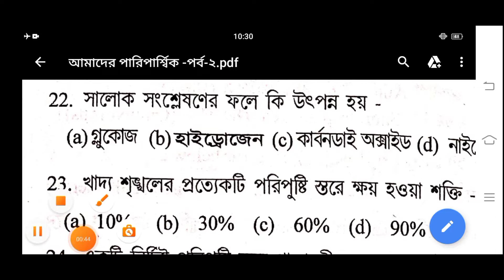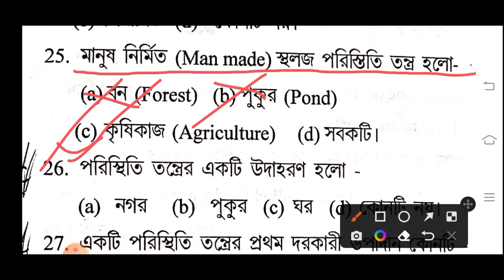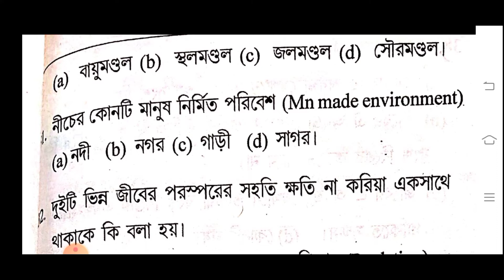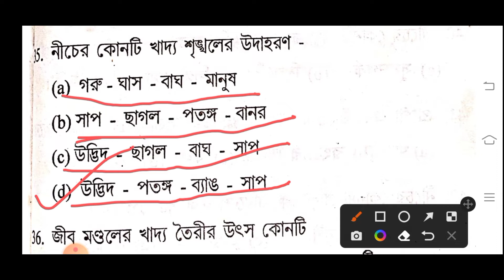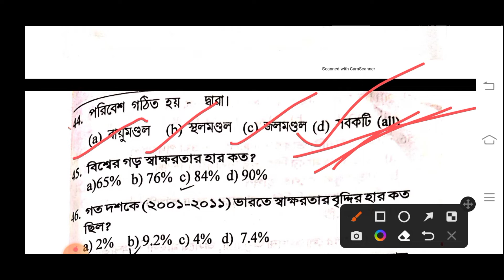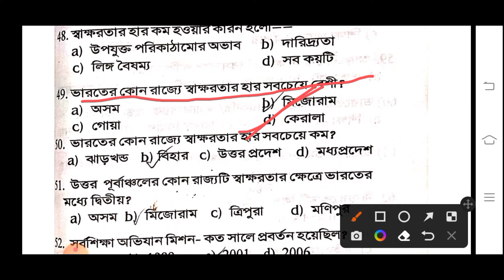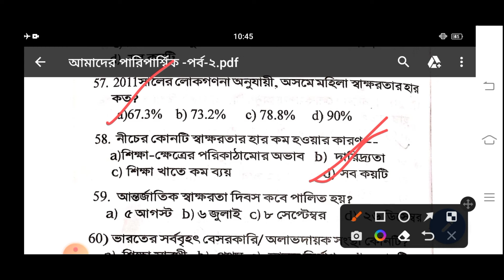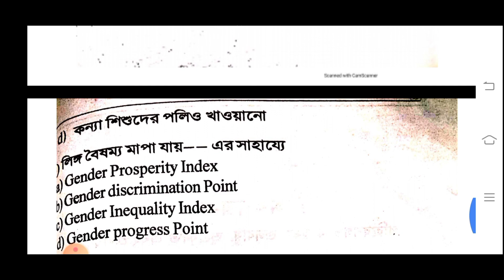Our surrounding. MCQ. ecosystem, Food chain, Food web,pyramid.